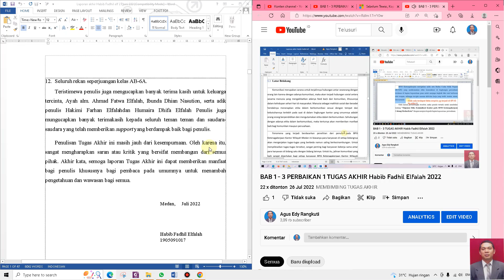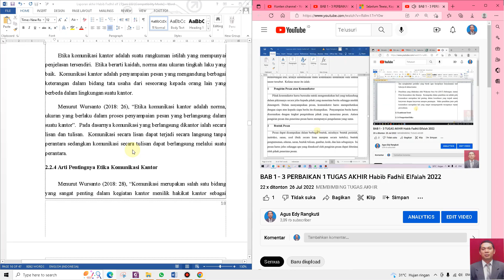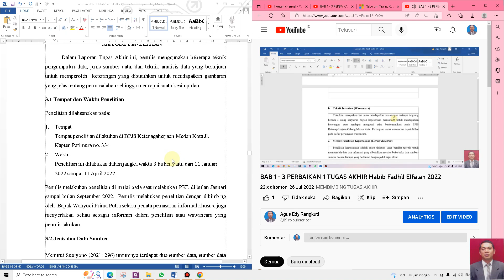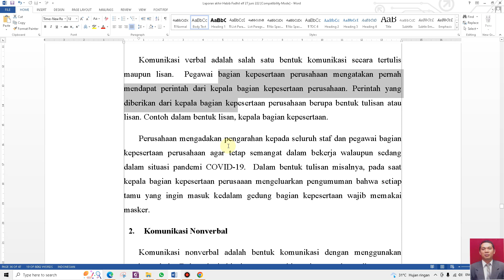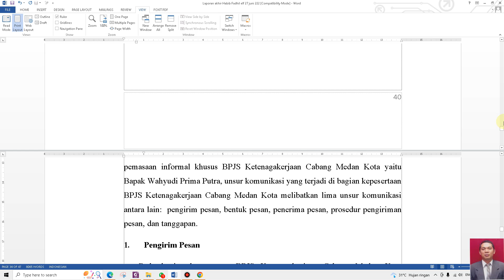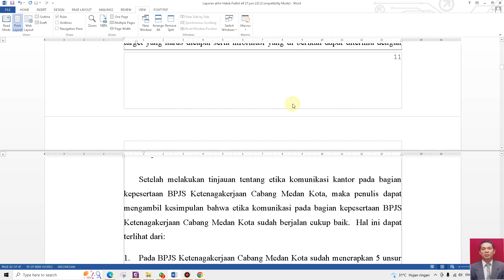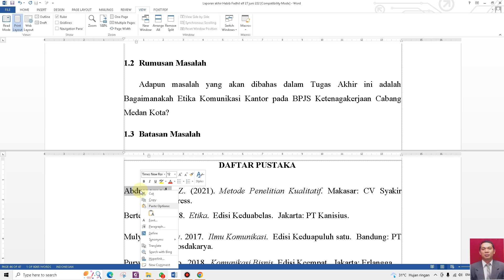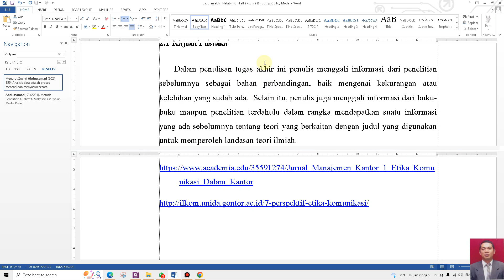BAB 4 - 5 TUGAS AKHIR Habib Fadhil Elfalah 2022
MEMBIMBING TUGAS AKHIR